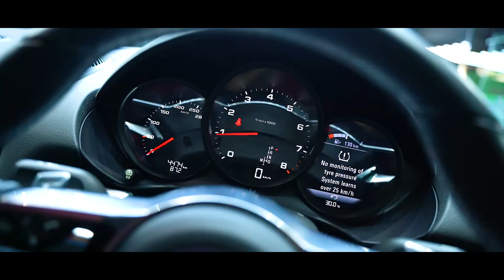PORSCHE BOXTER | CERAMIC COATING | ALWAYSDRY NEW DELHI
Allow your rides to shine brighter than the Sun shines in summers!
Here we have this beautiful ride Porsche Boxter in yellow glowing and shining after the Ceramic Coating Session @alwaysdry.newdelhi

Gift your cars with the ultimate Ceramic Coating in your neighborhood, trusted by people who can afford the best.
Choose Quality, Choose AlwaysDry, because Quality has no substitute.
𝘈𝘭𝘸𝘢𝘺𝘴𝘋𝘳𝘺 𝘜𝘚𝘈🇺🇸
𝘉 7, 𝘔𝘢𝘯𝘴𝘢𝘳𝘰𝘷𝘦𝘳 𝘎𝘢𝘳𝘥𝘦𝘯 𝘕𝘦𝘸 𝘋𝘦𝘭𝘩𝘪 110015